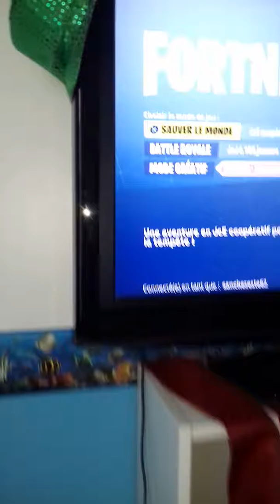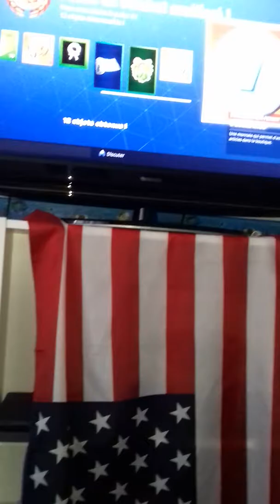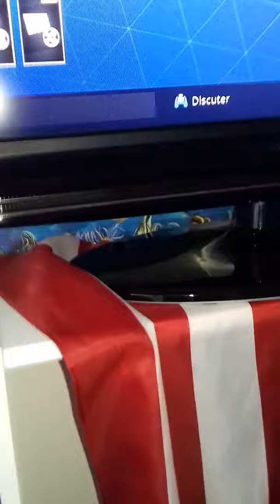FORTNITE season 7